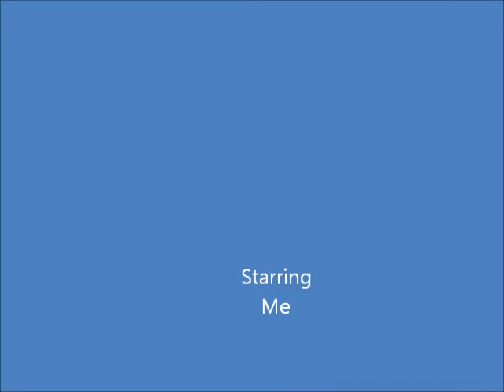Telstra rant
Problems with Telstra